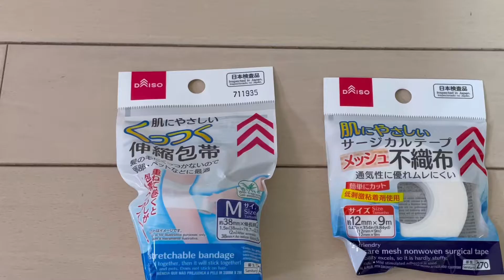お散歩で怪我をしてたよ😨💦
いつも通りにお散歩♪。
帰宅して洗った足を乾かしていたらタオルに血🩸が😵
何かを踏んだか、引っ掛けたとの診断でした。
痛みに強いポン太くんはまったく様子も変わりなく
わかりませんでした。